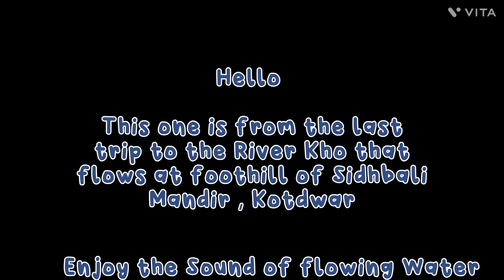River Side Visit to Kotdwar,Uttarakhand With Family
Recently Our Family went to Sidhwali Mandir Kotdwar and happen to sit beside the River Kho that flows at the Foothills of the Mandir.
It was a really tempting and relaxing moment that we all need once in a while.

Keep living and be Happy.

See ya ❤️